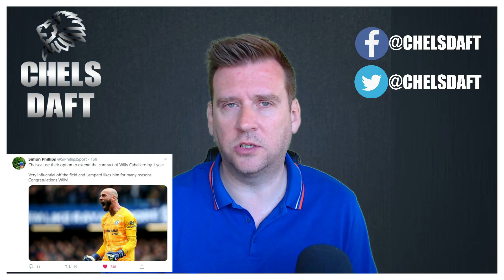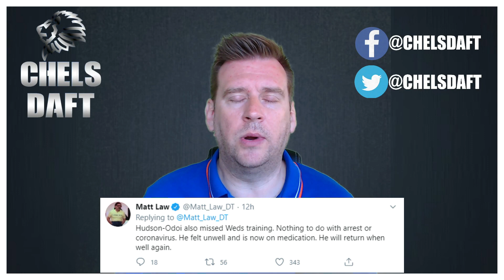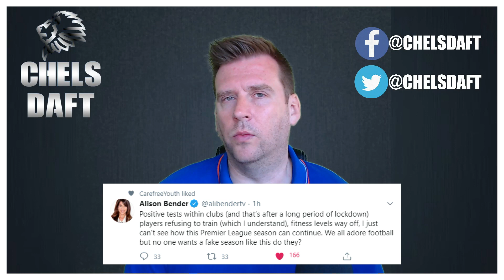Chelsea News & Chelsea Transfer News | Contracts | Training | Kante | RLC | Bad Hair | Sancho Update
Welcome to an extended Chelsea News and Chelsea Transfer News bulletin posted out this lunchtime featuring the latest updates that have caught my eye in the last 24-hours.

Featured:

Willy Caballero & Olivier Giroud new contracts.
Players return to training - Kante concerns and other players
6x Premier League players test positive - calls to end the season.
RLC - Happy to go back as feels safe.
Training ground hairstyles - some shocking scenes.
Jadon Sancho urged to stay in Germany.